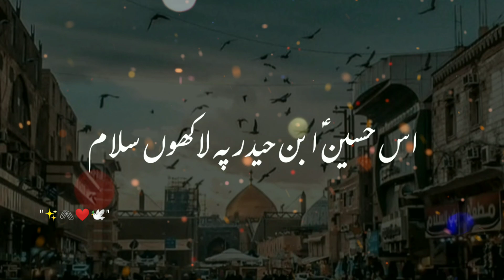8 Muharram Status | Emotional Status | Karbala status | Islamic Status 4k | 10 Muharram Status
byan mustafai, byan byan, byan Tariq Jameel, byan Saqib Raza Mustufai,byan ajmal Raza qadri,
Byan status, byan status for Whatsapp, byan status Saqib Raza Mustufai, byan status ajmal Raza qadri, byan story Tariq Jameel, byan status emotional, byan status new
Ak Islamic Status official,Roshni ka Safer